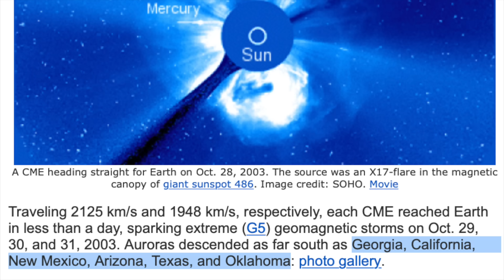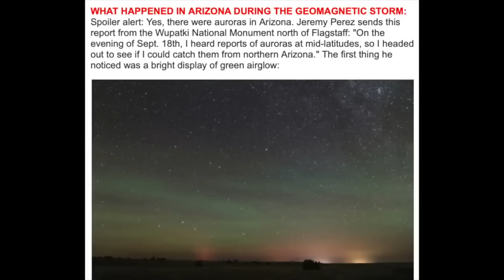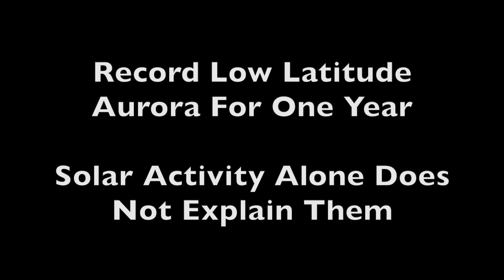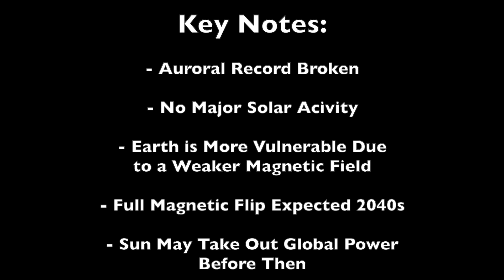We Are In Trouble | Auroral Record Shatters as Magnetic Poles Shift